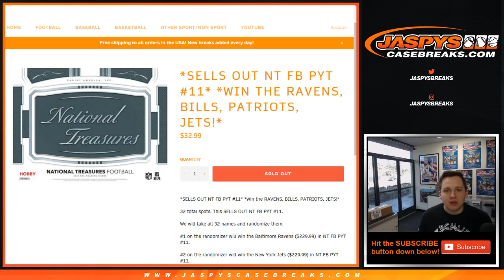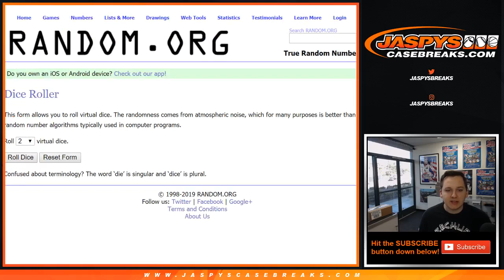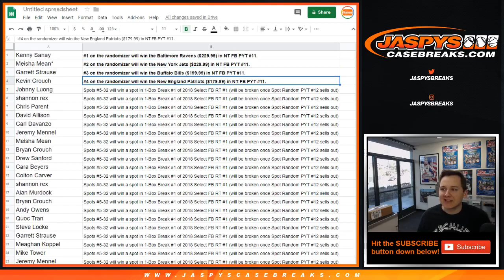*SPOT RANDOM* 3/16 - 2018 Panini National Treasures Football PYT #11